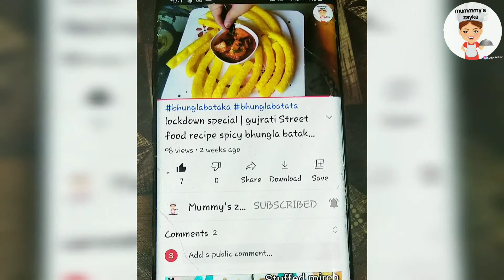Ginger - mint raita | biryani special rayta , अदरक पुदीने का रायता.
Biryani special rayta To kaise banaen, adrak aur pudina ka rayta kaise banaen, अदरक और पुदीने का रायता बनाने का तरीका बिरियानी स्पेशल रायता बनाने का तरीका how to make biryani special rayta ,दही का रायता कैसे बनाएं ,दही का रायता बनाने का सबसे आसान तरीका, अदरक पुदीने का रायता रेसिपी

Hello everyone today in this video I am going to show you very easy and tasty recipe of biryani special rayta
I recommend you to make this recipe.

ingredients :

400 - gm whisk curd(फेटा हुआ दही)
Coriander & mint leaves(हरा धना ओर पुदीना)
1 - small green chili (हरी मिर्च)
1 tsp - grated ginger (कद्दू अदरक)
1 tsp -  sugar (शक्कर)
1/2 tsp - roast & grind cumin seeds (भूना पीसा जीरा)
3 pinch - black pepper powder (काली मिर्च पाउडर)
1/4 tsp - salt (namak)
1/4 tsp -  black salt(काला नमक)

Welcome to your own YouTube channel mummy's zayka.

I am Sultana Shaikh from Ahmedabad,Gujarat

My birthplace is Jodhpur ,Rajasthan
so I shared recipes of Gujarati and also Rajasthani.

❤️THANKS A LOT FOR UR PRECIOUS VIEW❤️